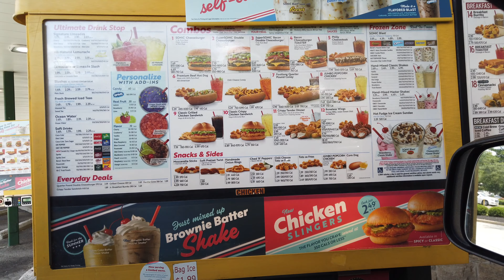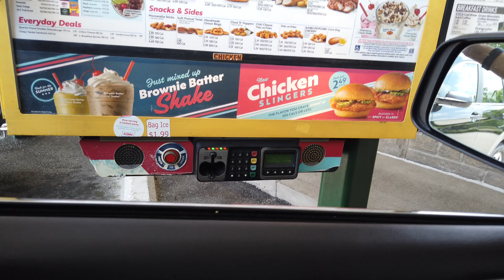Nyobain Fast Food TERANEH di Amerika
Pertama kalinya kita cobain Sonic Drive-in experience dimana segala sesuatunya terjadi dalam mobil. Dari mulai pesen makanan, nunggu, makan, bahkan WC nya juga di mobil. Nah loh?

Camera: GoPro Hero 7 Black, DJI Osmo Pocket 1